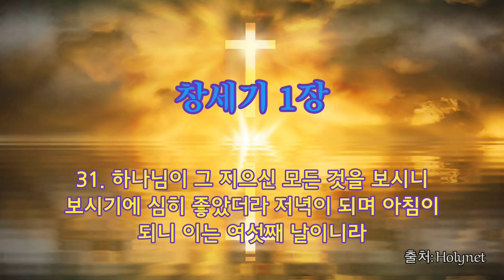새해 새로운 기운을 담아 창세기 1장 부터 시작해볼까 합니다.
안녕하세요.
저는 무교입니다.
교회를 다녀 본건
아주 어릴때 다녀본게
다 입니다.
영상을 만들다 보니
어릴때 들었던 성경말씀이
기억나서 추억 소환도 되고
기쁜마음으로 만들고
있습니다만,
지식이 없어서 많이 부족합니다.
이해해주시고🤗
성경 말씀을 영상으로
만든건 김호중님
응원을  노래로
할수 없으니 성경말씀으로
해 보고 싶어서 시작했습니다.
성악가 김호중님을
응원합니다🙏🏻

▪️창세기1장
🎧오디오 성경 듣기
Audio Bible

KineMaster
CapCut
Inshot
VLLO
Video Maker
Power Direct
Background Eraser
Snapseed
글씨팡팡
멸치
낭송: 타입캐스터(주하)